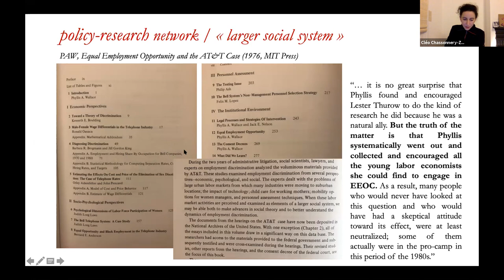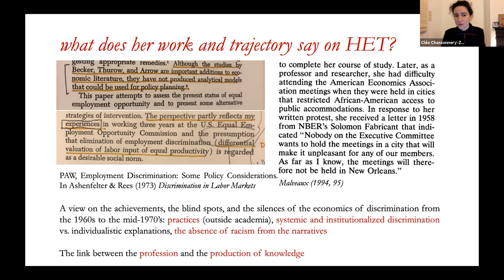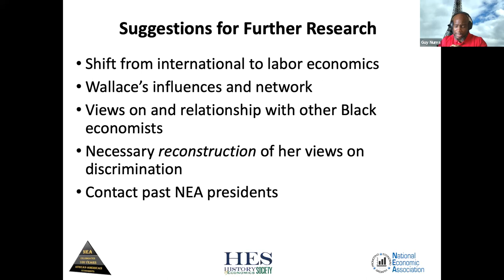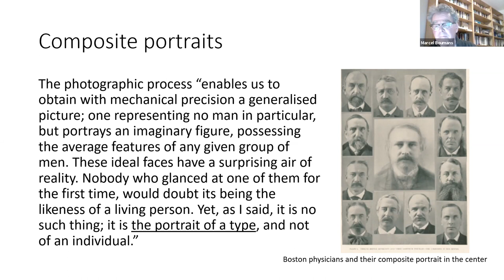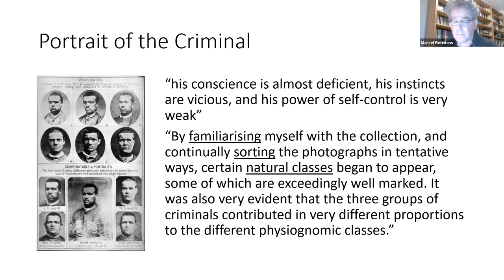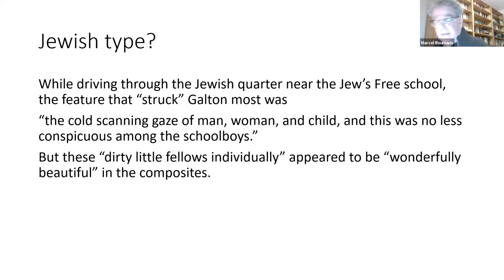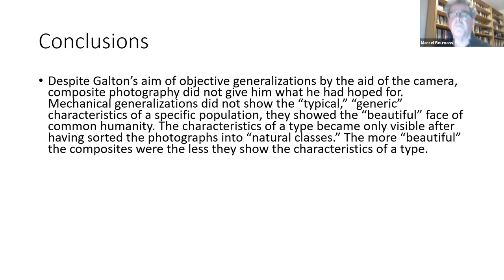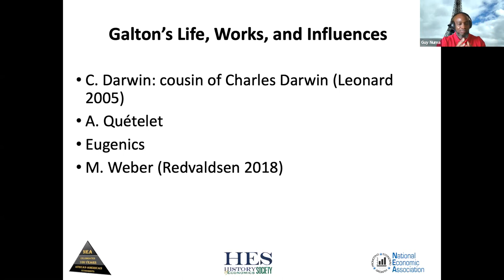2021 ASSA Conference: Economics and Racism – The Long View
History of Economics Session at the ASSA Conference
Sunday, Jan. 3, 2021
Chair: Evelyn Forget, University of Manitoba

“Economists, Race and Racism: The Long View”
Sandra J. Peart, University of Richmond
David M. Levy, George Mason University

“Fighting Racism with/in Economics? The Journey of Phyllis A. Wallace, 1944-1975”
Cléo Chassonnery-Zaïgouche, University of Cambridge

“Francis Galton's Pictorial Statistics: The Eugenic Origins of Ethnic Profiling”
Marcel Boumans, Utrecht University
Discussant(s)
Guy Numa, Colorado State University

JEL Classifications
B0 - General
B3 - History of Economic Thought: Individuals